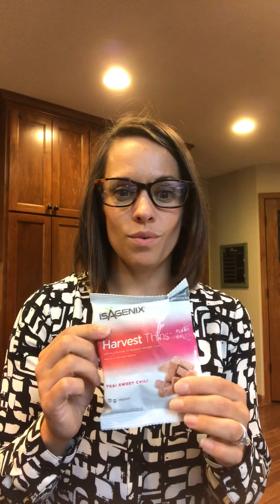How I do my intermittent fasting days